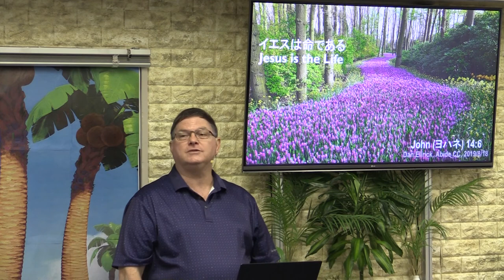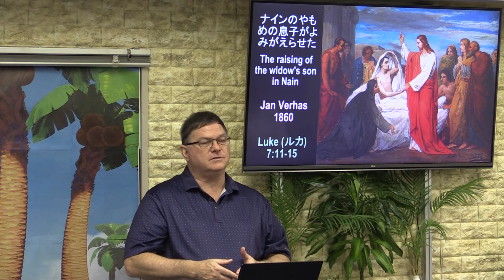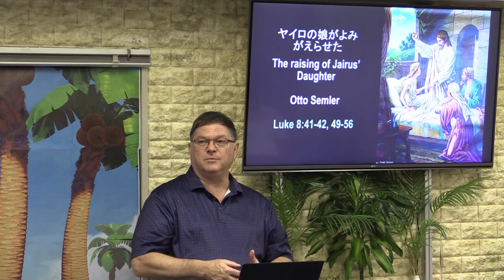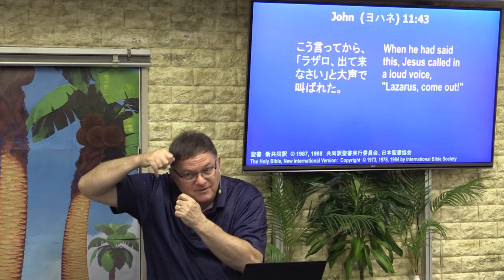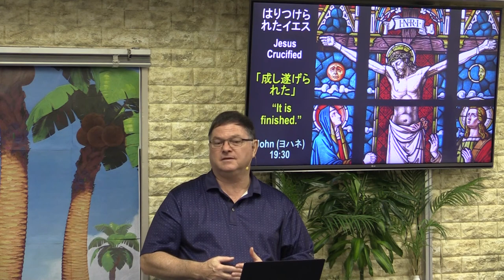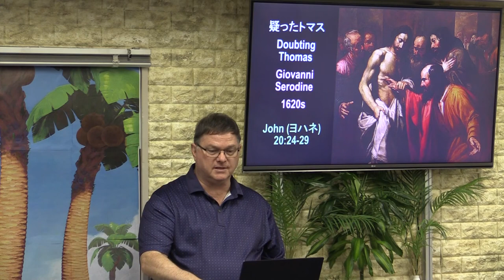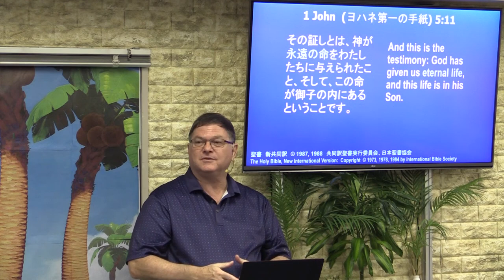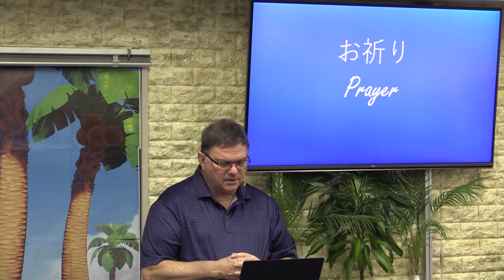イエスは命である (Jesus is the Life)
Jesus is the Way, the Truth, and the Life. Three message series on John 14:6.